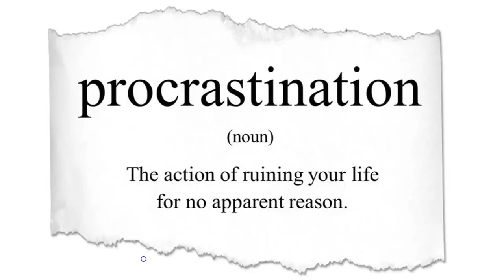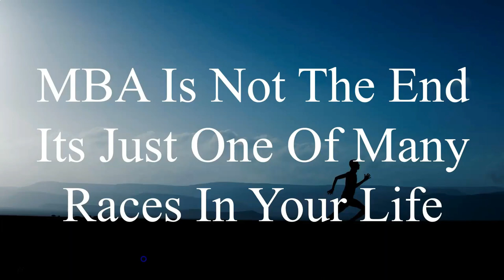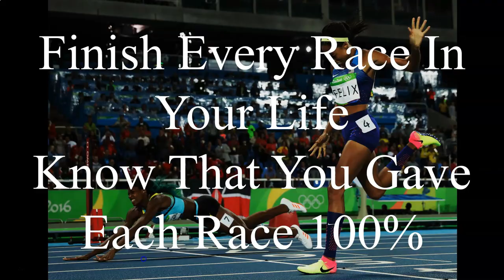YOU MADE A PROMISE 2023